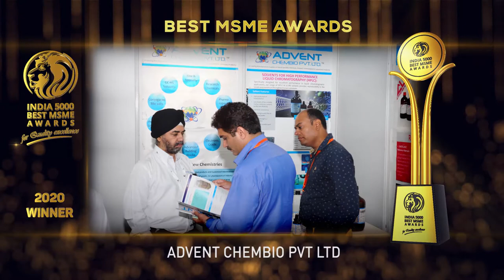Advent Chembio Pvt Ltd - Winner of India 5000 Best MSME Awards 2020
Advent Chembio Pvt Ltd is a leading Chemicals Manufacturing Company in India. They provide fine and specialty chemicals, Research chemicals, bulk chemicals and custom synthesis products. Their aim is for sustainable growth while developing new processes & chemistries that are economical and environment friendly.

Their mission is to become an innovative global player in the field of Chemical and Life Sciences, providing customized intermediates, fine & specialty chemicals as well as performance materials.
Advent Chembio caters to the growing developmental and manufacturing needs of various sectors in Chemical, and Pharmaceutical industries. They export to countries in Middle East, Africa, South East Asia and Europe have enhanced their image as a Quality-driven organization. Additionally, by manufacturing import-substitute products they have given fillip to the Government of India’s “Make in India” policy.

Taking into account the current regulatory needs of the Pharma industry they have also forayed into manufacturing and supplying of Pharmaceutical Impurities and Pharma grade Excipient solvents from their new state of the art FDA and GMP approved plant at Navi Mumbai. In the last 7 years, Advent Chembio has established itself as one of the most reliable and innovative fine chemicals companies catering to the major pharma companies through a network of distributors across the length and breadth of the country. Advent Chembio is ISO 9001 and 14001 certified, it is also registered under NSIC, MSME and is the approved supplier to major government organizations and institutes.

The team of more than 50 employees at Advent Chembio are proud of their company and consider it as a Great Place to work.

Established in the year 2013 and based in Navi Mumbai, it is one of the fastest growing companies in India.